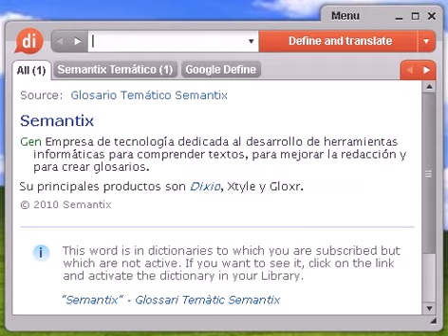Definición de siciliano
siciliano, diccionario, define, definir, significado, español, castellano, Dixio, siciliana, sicilianas, sicilianos